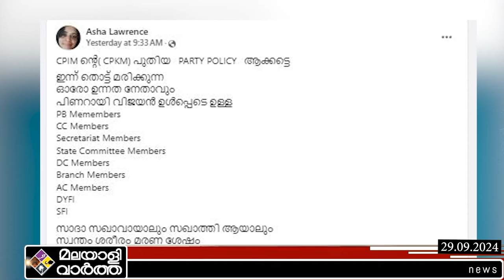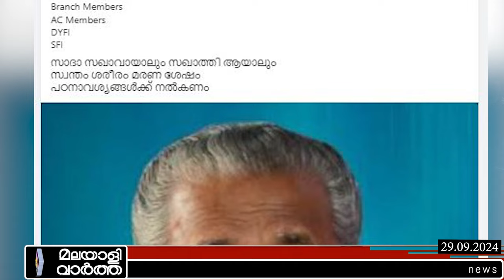വായിലെ പിരിവെട്ടി മുഖ്യന്‍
പിണറായീടെ ശരീരം
മെഡിക്കല്‍ കോളേജിന്
പഠിക്കാന്‍ കൊടുക്ക് !
കേറിപൊട്ടിച്ച് ലോറന്‍സിന്റെ മകള്‍